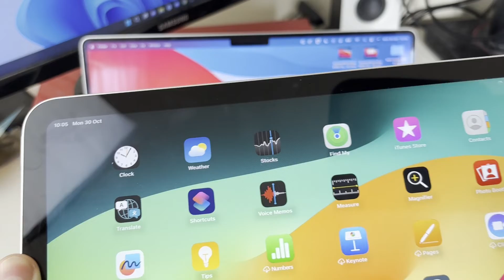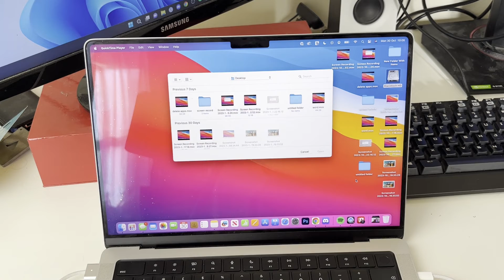How To Screen Mirror iPad To Mac - Full Guide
Learn how to screen mirror ipad to mac in this video.

GuideRealm